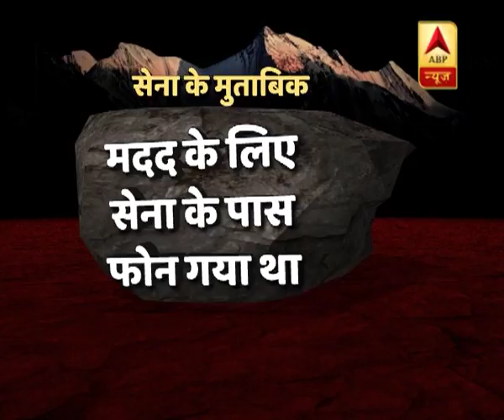जीप में बंधा लड़का पत्थरबाज या बेक | ABP News Hindi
जीप में बंधा लड़का पत्थरबाज या बेकसूर?जानिए सच